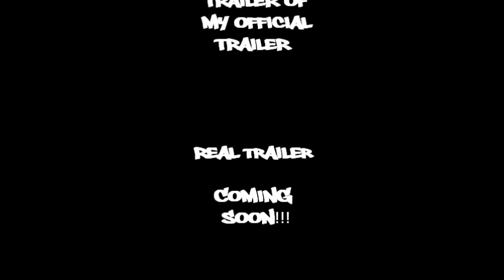Bboy Doc (Reuben Azl)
This is a trailer of a trailer
COMING SOON!
:D